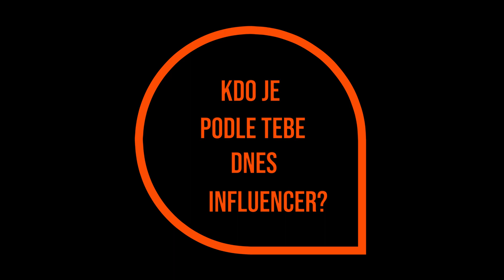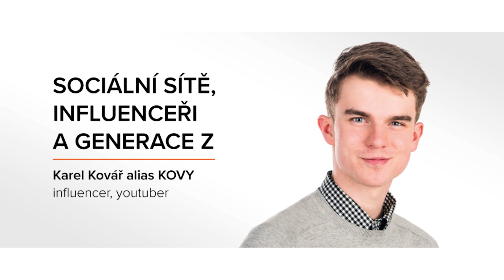KOVY o svém workshopu pro ELAI